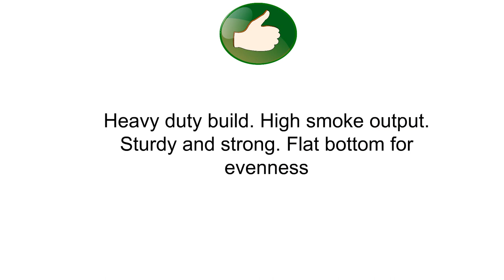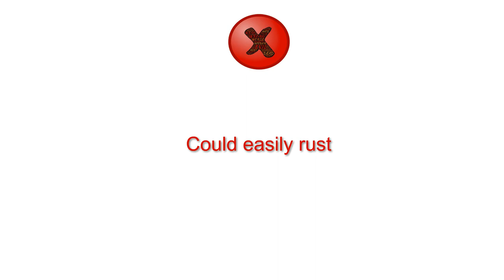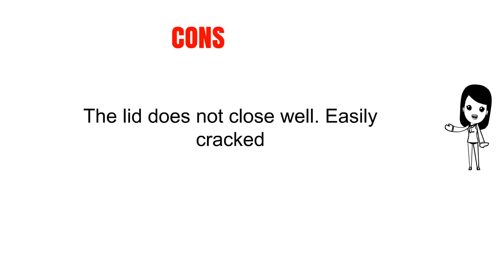Best Smoker Box for Gas Grill - Top 3 Smoker Box for Gas Grill 2019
1. Cave Tools Smoker Box Maximum Wood Chip
2. Charcoal Champion Stainless Steel V-Shape Smoker Box
3. Grill Pro 00150 Cast Iron Smoker Box